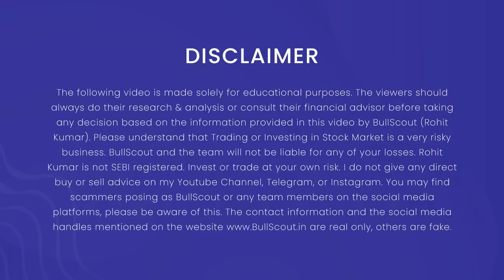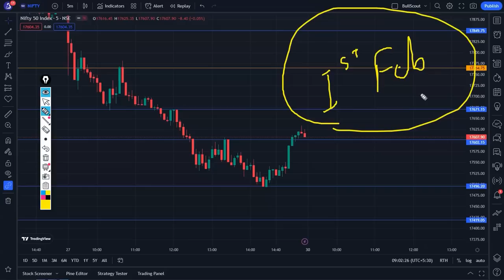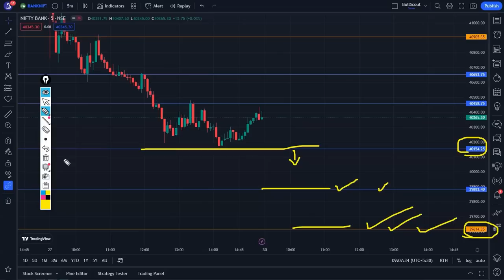30 Jan, Nifty & BankNifty Analysis for Monday Crash | Pre Market Prediction for Tomorrow | BullScout